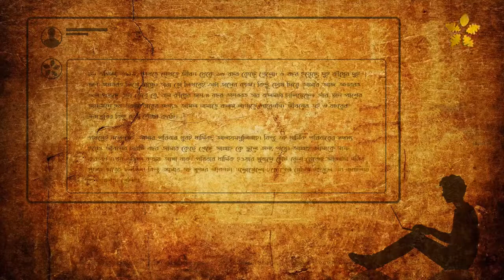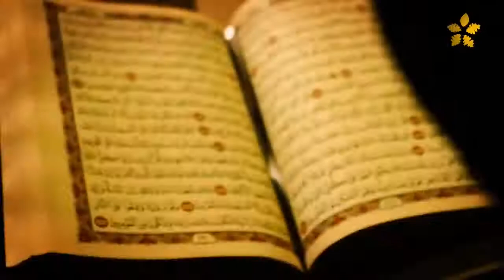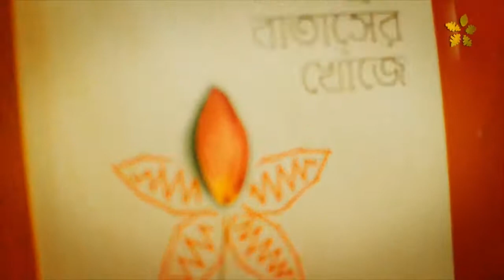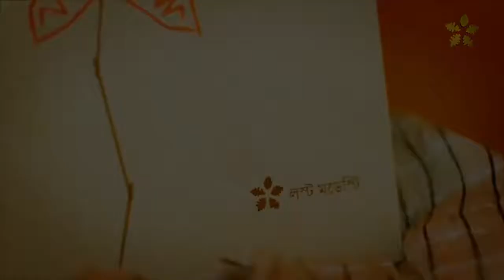নীড়ে ফেরার গল্প || The story of return of home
"পর্ন আসক্ত এই ভাইয়ের কাছ থেকে শুনুন কিভাবে তিনি আসক্তি থেকে মুক্তি পেলেন"

*আমাদের Muslim Academy এর বিভিন্ন সাইটে ভিজিট করুনঃ